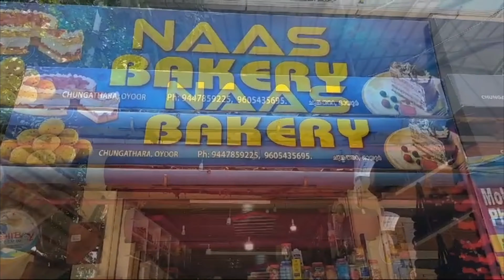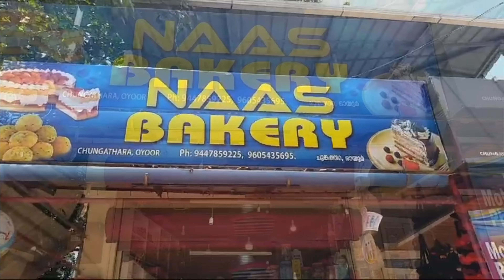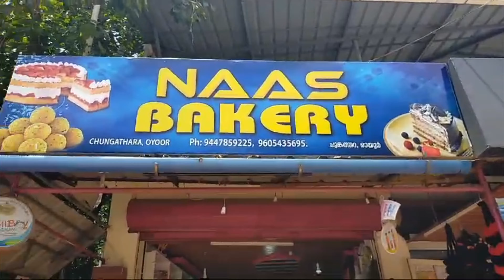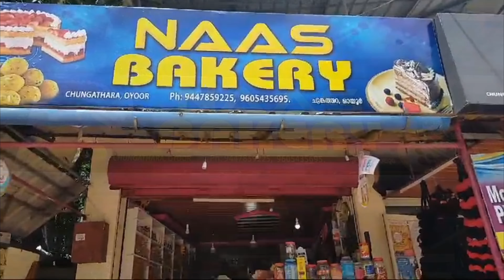മൂന്ന് ആപ്പിളിന്റെ കഥ //ആയിരത്തൊന്നു അറേബ്യൻ രാവുകൾ||ECHUS WORLD